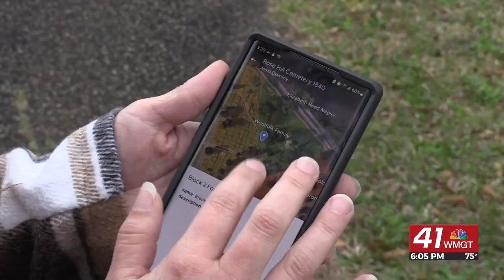Interactive map app coming to Rose Hill Cemetery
MACON, Georgia (41NBC/WMGT) - Macon is celebrating its bicentennial, and the Rose Hill Preservation and Restoration Board is partnering with the Oak Ridge Project to bring the city's history into the modern era with an app.